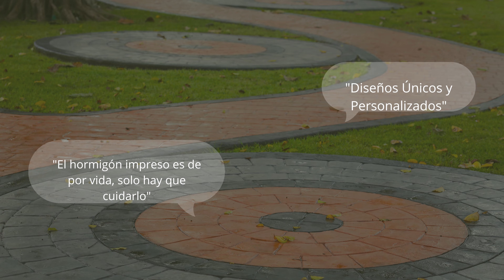Pavimentos de hormigón impreso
Video de portada hormigón impreso industrial decorativo.